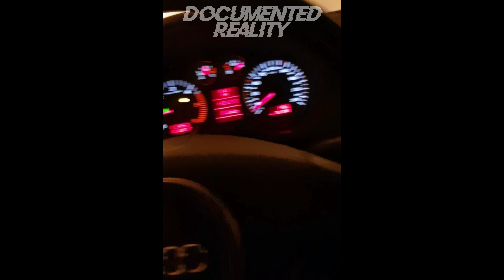5 Incredible Road Moments Caught on Camera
Does traveling along a quiet stretch of road in the country sound like something you'd enjoy? If it does, well, after watching these 5 incredible road moments caught on camera, that'll likely change! A list of absolutely astounding road videos is coming your way at lightning speeds with nothing but chills and thrills to offer — make sure to hold on tight!

Sometimes, being on the road can be the most unnerving thing that can ever happen to you. And this list shows just that! What's more, the frights are taken to new heights if you are out on the roads at night. Because guess what — you are completely alone, vulnerable, and who knows what eeriness awaits you out there. A lot of people have stories of coming across strange stuff on the road at night, but not many have actual video footage of it. Luckily, these five breathtaking road moments were captured on camera — or no one would've believed them to be true!

These dashcam videos show that you can always come across something unexpected on your way to wherever you intend to go. Some of the people who appear in this list of road moments had narrow escapes thanks to a mystic stroke of luck, while others were not fortunate enough to leave unscathed! To tell the truth, what you're about to watch are some real-life 'Final Destination' moments caught on camera!

Seriously, the list of road videos I have put together for your viewing pleasure here brings an experience that'll give you almost no moments of usuality. After watching this list of incredible road moments to the end, you will be left in a frightened state of mind to feel anywhere close to being safe. And stepping out of your home would simply become unimaginably terrifying! I really mean it when I say that only the bravest of the brave can handle these dashcam videos!

In the endless catacombs of chills that these crazy road moments will make you tread through, you will find yourself slowly uncovering the increasingly menacing mysteries of the very world you live in. The serenity of the roads, the peaceful drives with the music on, the thrill of roadway traveling — if these ever gave you any fun or excitement, get ready to say goodbye to it all for good! The beyond-belief road moments on this list will give you a ridiculous fear of the world out there!

It goes without saying that these videos are NOT for the faint of heart! Positively steer clear if you get frightened easily. Because the events filmed by dashcam in this collection will tap into your deepest fears and won't let you find peace even long after you have finished watching. However, if you think you've got what it takes to sit through this entire list without breaking out into a cold sweat, you can go ahead and prove yourself wrong by watching this countdown to the end.

Which of these incredible road moments left you unnerved the most? Let me know right below in the comments!
D.R. Episode #011